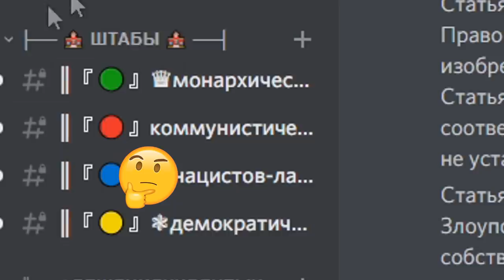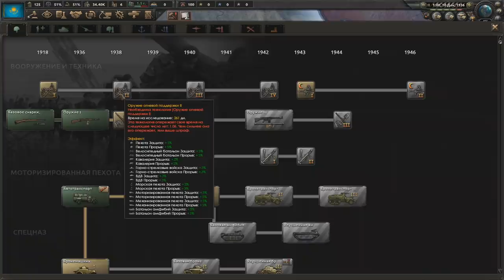HOI4: КАЗАХСТАН ЗАХВАТЫВАЕТ МИР?! Hearts of Iron 4 - Казахи из СССР (Ironman)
Начало сюжетного прохождения за малой, но удалой Казахстан в hoi4 еще не в новом дополнении. Казахская кавалерия, войны в азии и помощь товарища Сталина! Это и многое другое ждёт вас сегодня!
Казахстан из СССР hoi4 ironman + исторический фокус
Игра - Hearts of Iron 4 (День Победы 4), версия игры 1.10.8 без модов + Ironman